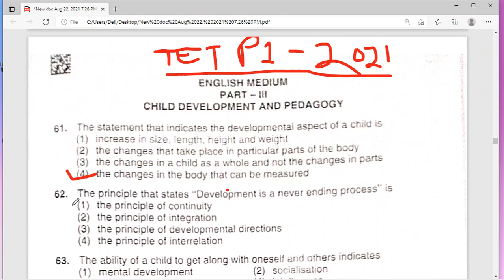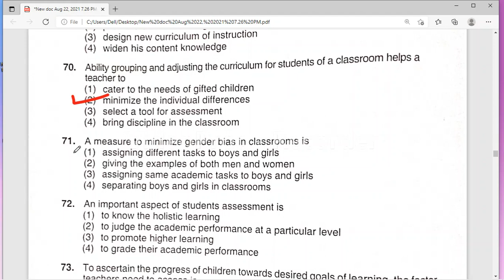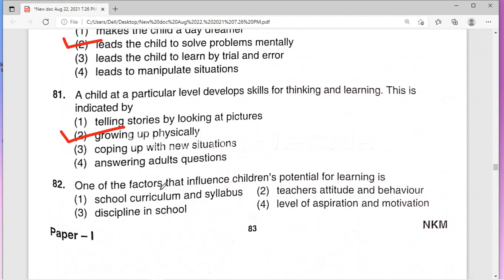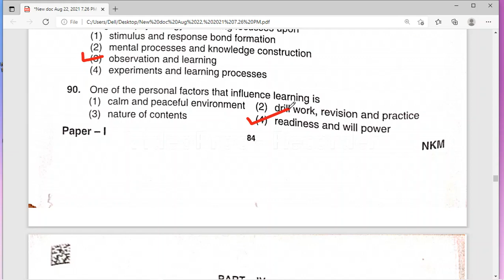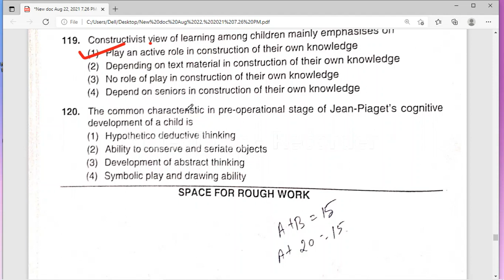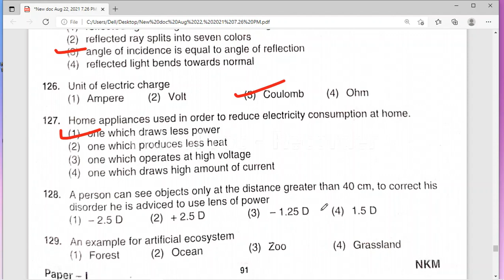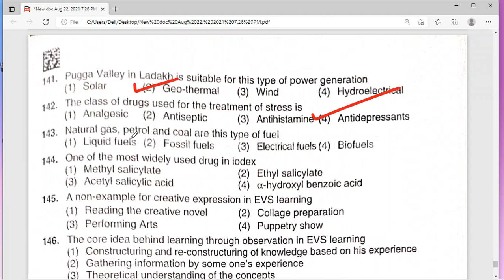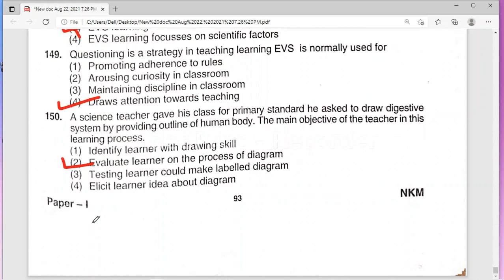Karnataka TET 2021 | ಕರ್ನಾಟಕ ಟಿಇಟಿ 2021 | Expected Answer Keys | ನಿರೀಕ್ಷಿತ ಉತ್ತರಗಳು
Hello friends, As you all know that Karnataka Teacher Eligibility Test is conducted on 22 August 2021. In this video we have discussed about expected answer keys for KAR TET 2021.
ನಮಸ್ಕಾರ ಸ್ನೇಹಿತರೇ, ನಿಮಗೆಲ್ಲರಿಗೂ ತಿಳಿದಿರುವಂತೆ ಕರ್ನಾಟಕ ಶಿಕ್ಷಕರ ಅರ್ಹತಾ ಪರೀಕ್ಷೆಯನ್ನು 22 ಆಗಸ್ಟ್ 2021 ರಂದು ನಡೆಸಲಾಗುತ್ತದೆ. ಈ ವೀಡಿಯೊದಲ್ಲಿ ನಾವು KAR TET 2021 ಗೆ ನಿರೀಕ್ಷಿತ ಉತ್ತರ ಕೀಗಳ ಬಗ್ಗೆ ಚರ್ಚಿಸಿದ್ದೇವೆ.

ಕನ್ನಡದಲ್ಲಿ TET/SET/NET/PET ಗೆ ಸಂಬಂಧಿಸಿದ ಹೆಚ್ಚಿನ ಮಾಹಿತಿಗಾಗಿ ಈ ಚಾನೆಲ್ ಅನ್ನು ಚಂದಾದಾರರಾಗಿ